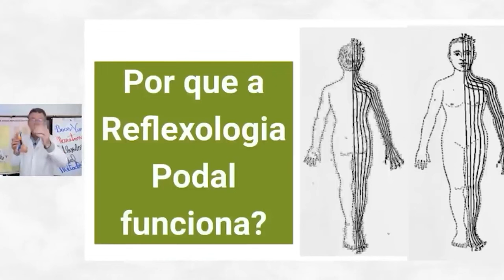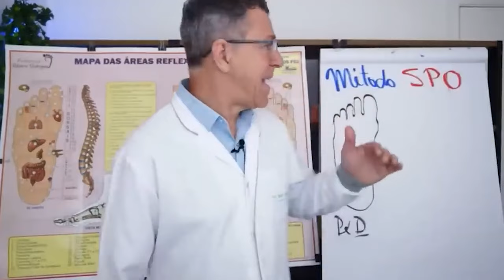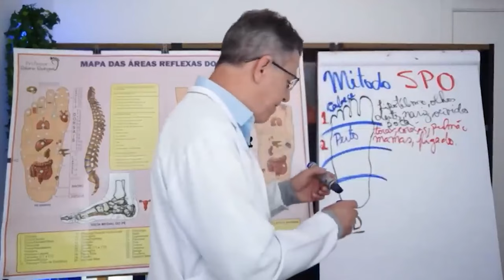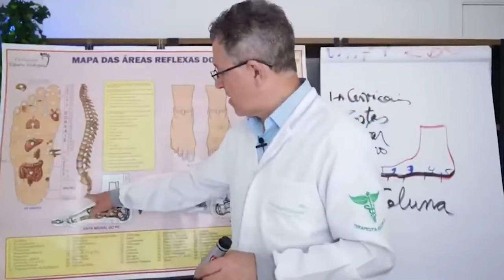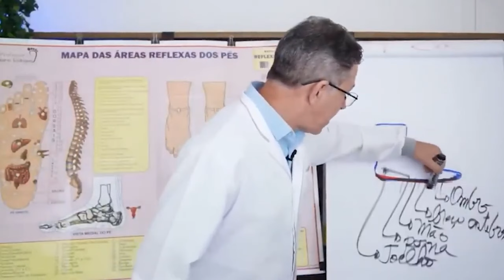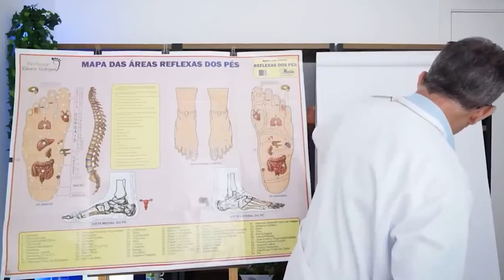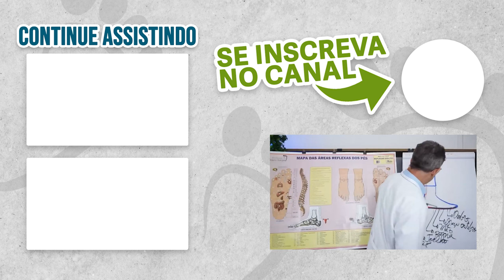Desvendando o PODER da Reflexologia Podal - Entenda Como Funciona a MASSAGEM NOS PÉS